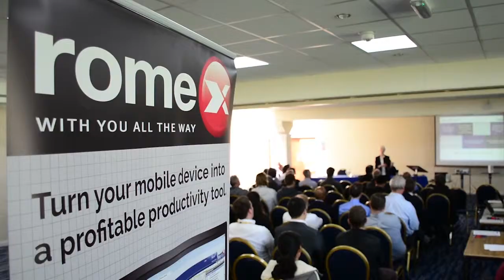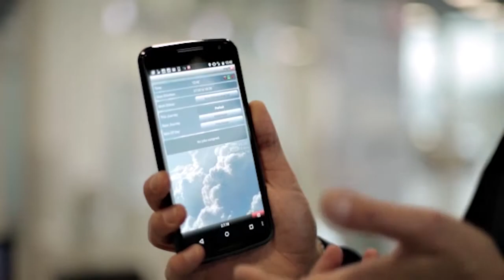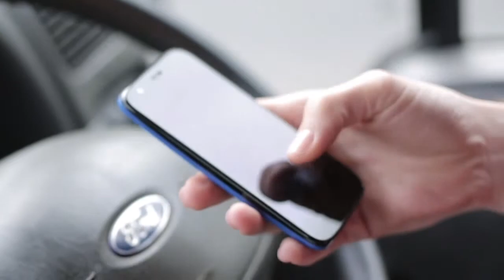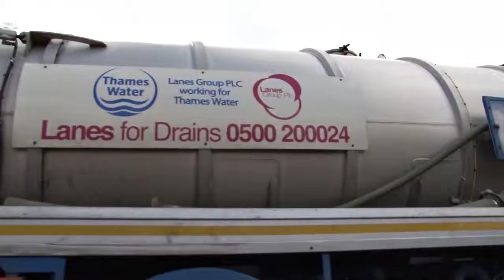Compilation Video 4